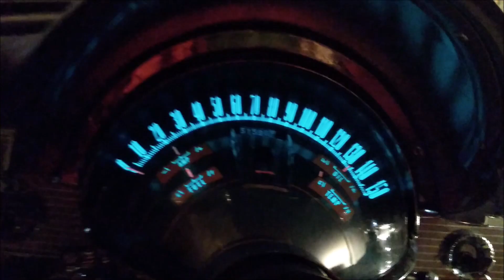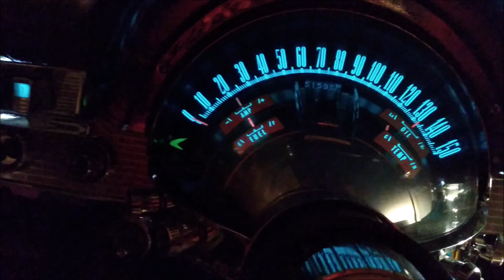1961 Chrysler 300G - It Lives!!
After decades of hibernation, this 300G has received new brakes, gas tank, radiator, transmission rebuild, engine rebuild, alternator rebuild, started rebuild, new water pump and lots of assorted other things. The exhaust will be done soon - it's running on straight pipes from front to rear. Mr. Myers - I hope you can hear the roar of that 413!!!